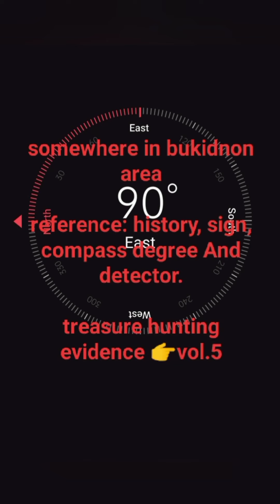somewhere in bukidnon 👉 vol.5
reference 👉 history, sign, compass degree And detector.